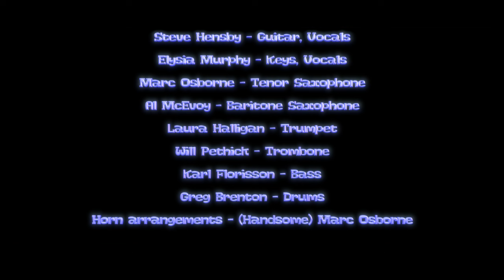Righteous St (Official Music Video) - Steve Hensby Band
NEW SINGLE from the album 'It's a Dry Heat Ayyyye!!!'

Featuring - 'The Beehives Gogo Dancers'

Steve Hensby - Guitar and Vocals
Elysia Murphy - Piano and Vocals
Laura Halligan - Trumpet
Marc Osborne - Tenor Sax
Will Pethick - Trombone
Al McEvoy - Baritone Sax
Karl Florisson - Bass
Greg Brenton - Drums
Pete Evens -  Percussion

Horn Arrangement - Marc Osborne

Video Clip by Malcolm Clark at Yoyo Studio

Recorded and mixed by Josh Dyson at Villa Studio

Mastered by Brodie Stewart